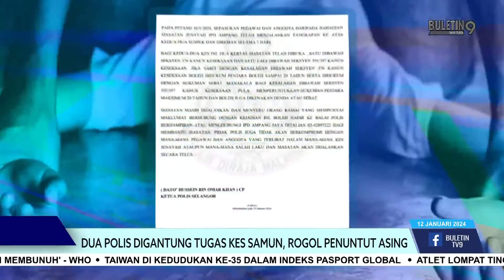Dua Polis Digantung Tugas Kes Samun, Rogol Penuntut Asing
Dua anggota polis yang dipercayai terbabit kes samun dan rogol penuntut asing di sebuah kolej swasta digantung tugas sementara siasatan dijalankan.